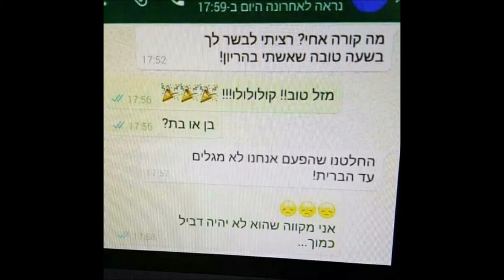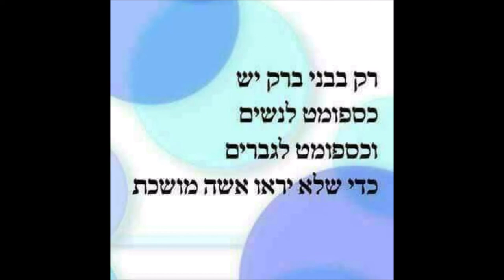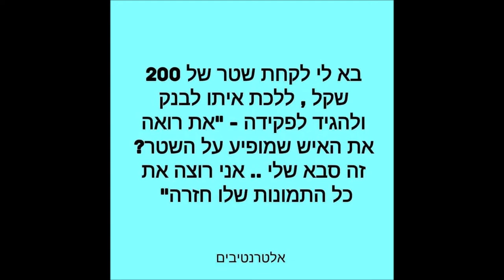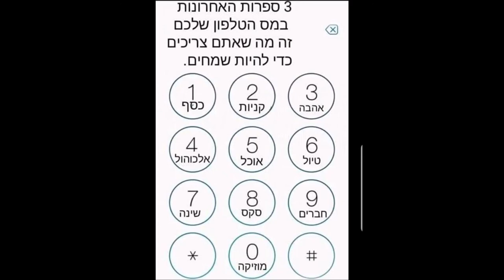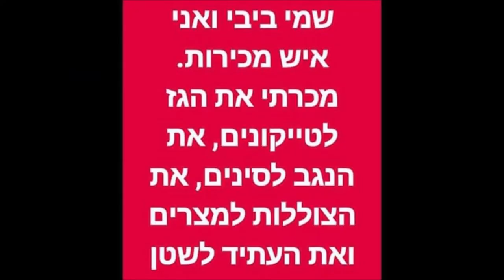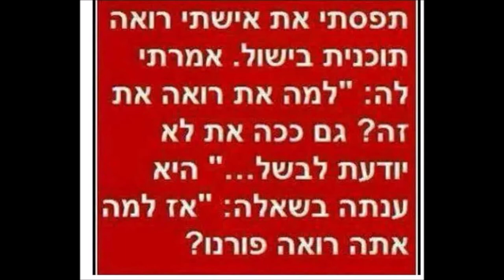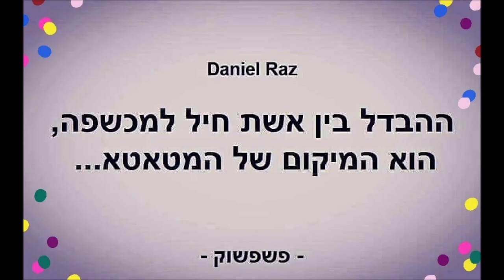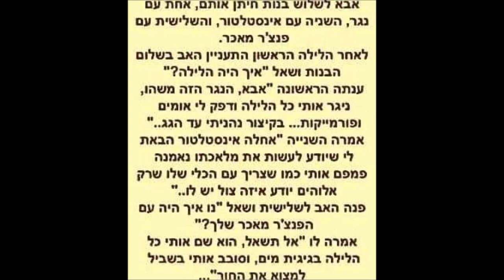אסופת בדיחות 2